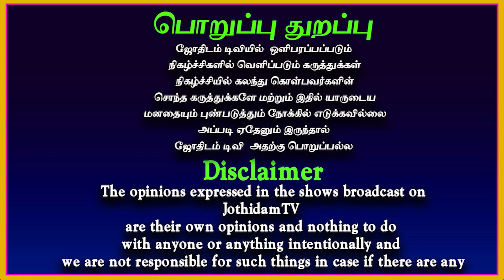உங்கள் எதிர்காலம் இப்படித்தான் இருக்கும் | புனர்பூசம் நட்சத்திரம் பலன் | punarpoosam natchathiram